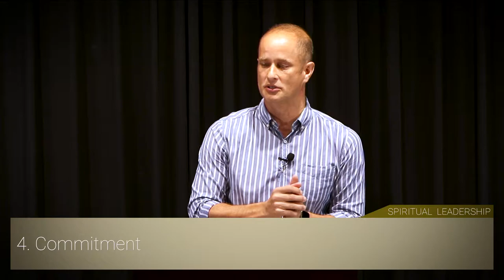03 Qualities Essential to Leadership - Part 2 // Spiritual Leadership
This week we look at these qualities that are essential for a leader: Commitment, Communication, Courage, and Generosity.

BAIS 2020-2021 Quarter 4 Staff CEU Devotions lead by Jason Whitehurst.
Book resource: Spiritual Leadership by J. Oswald Chambers